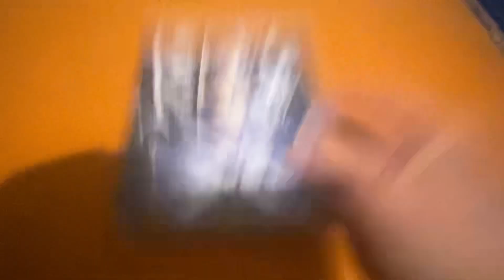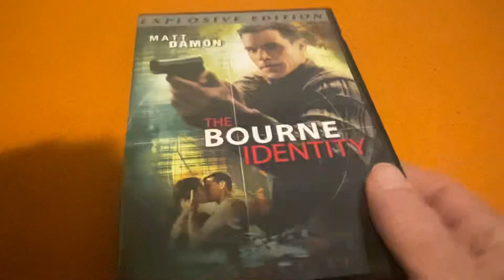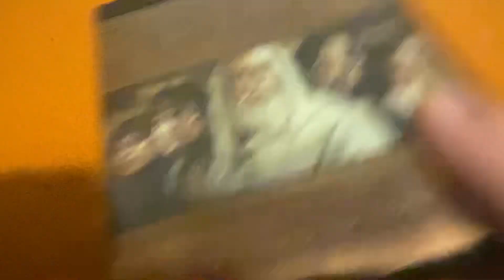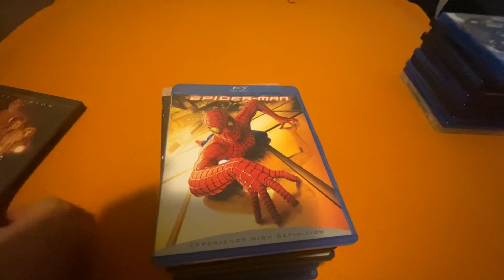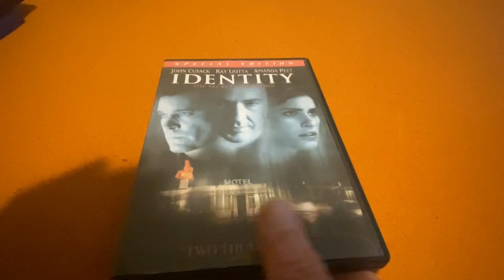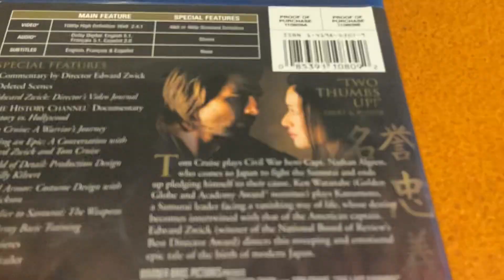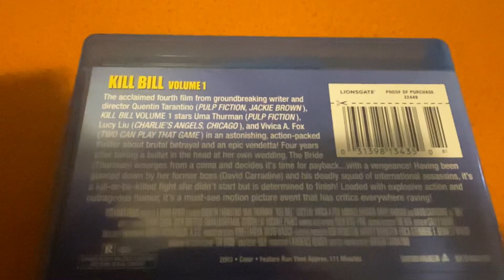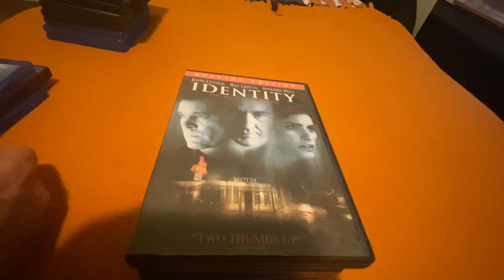50 Years of Film: My 10 Favorite Films from 2002 and 2003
Here are my 10 favorite films from 2002 and 2003 that I own in my collection. I accidentally said Spider-Man starring Topher Grace instead of Tobey McGuire